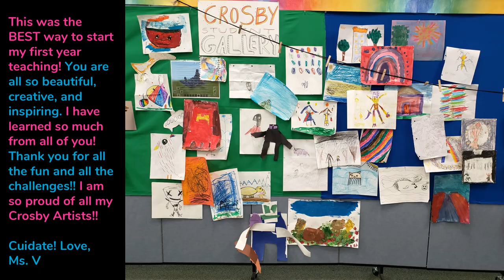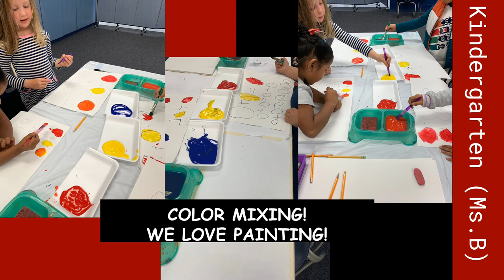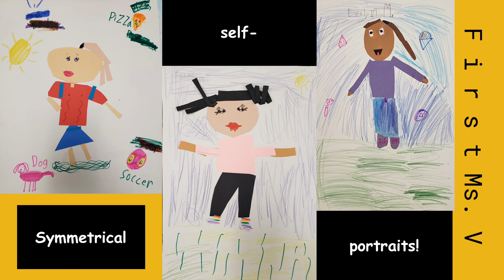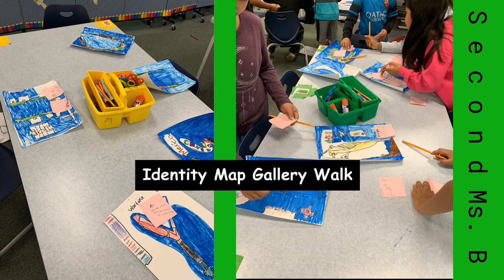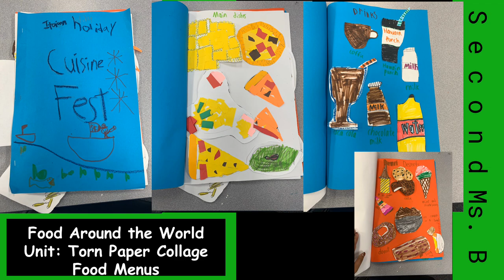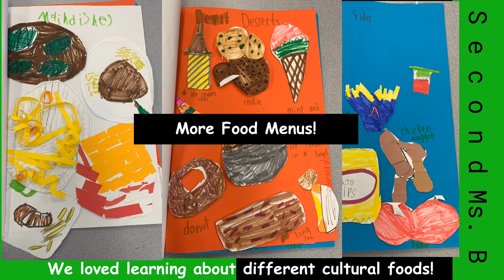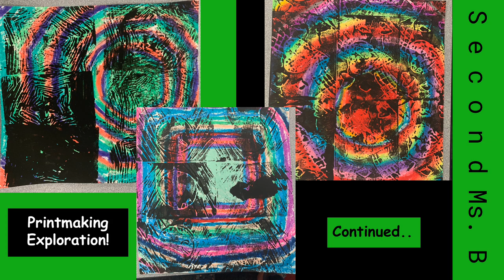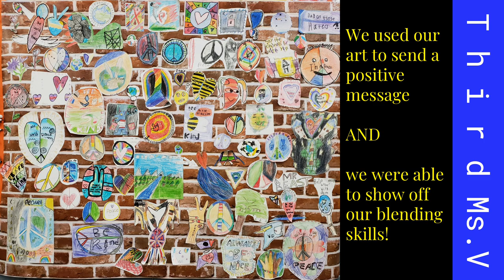Crosby Artists - Virtual Art Show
Crosby Elementary art teachers Alaiyha Bryant and Adriana Vongkorad present a virtual art show of their students' work for the 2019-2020 school year.